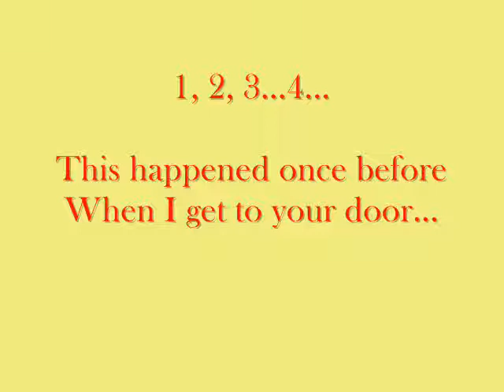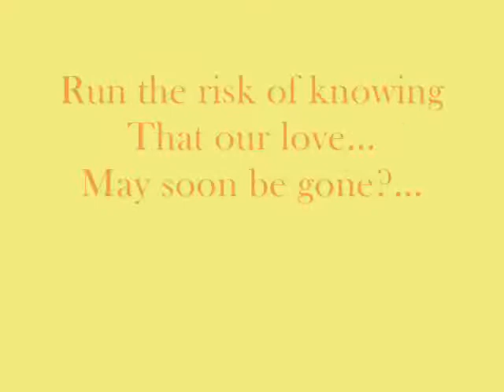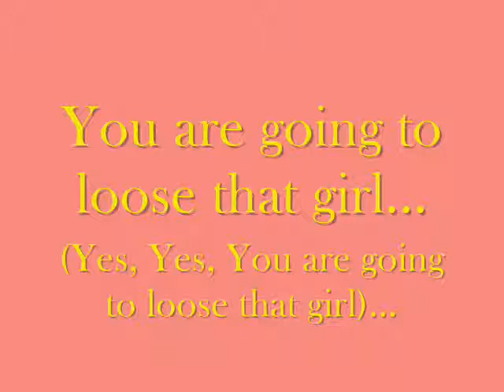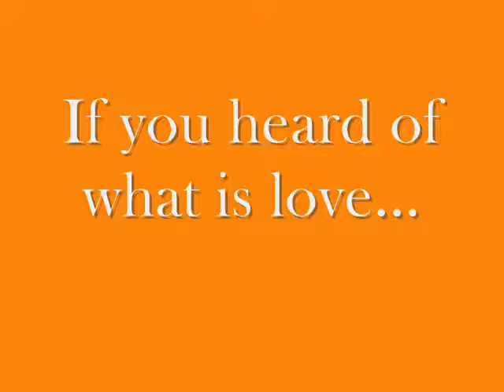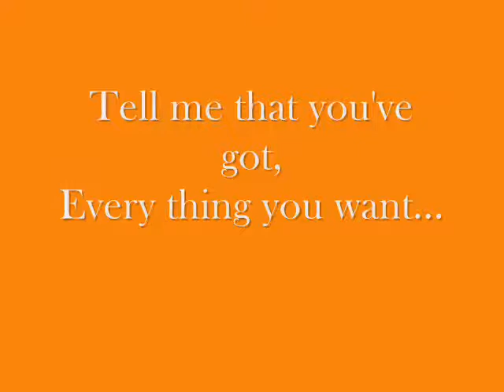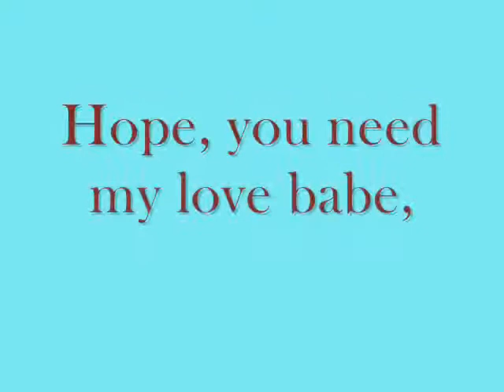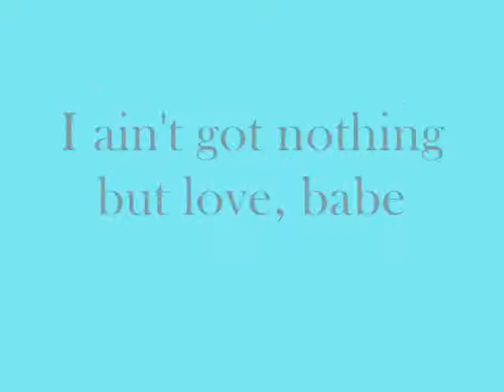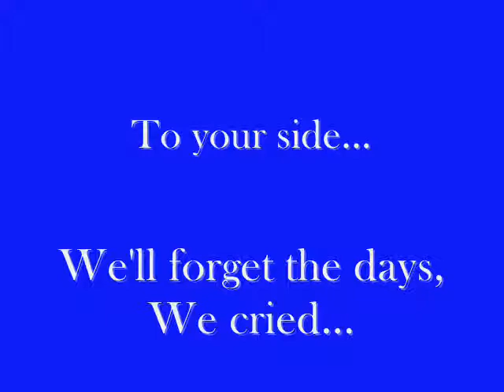BEATLES - ReMix in Stereo plus Lyrics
Änimated Lyrics of my favorite ALBUM of BEATLEMANIA!!!
Edited Version of Star On 45 Remastered (in Stereo) enhanced with colorful
clips to separate each Song fragment.